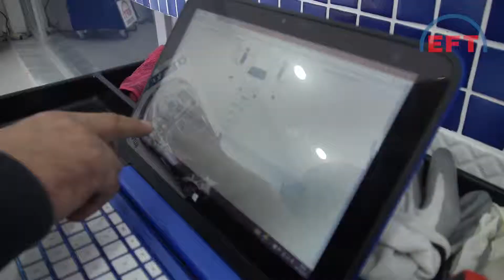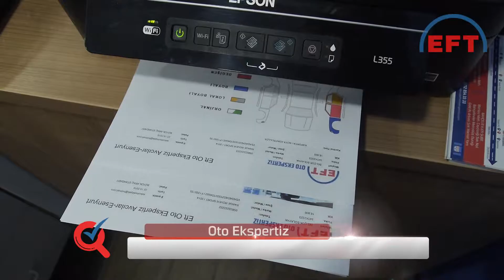EFT Oto Ekspertiz Bahçelievler Seat Leon Beyaz Kısa